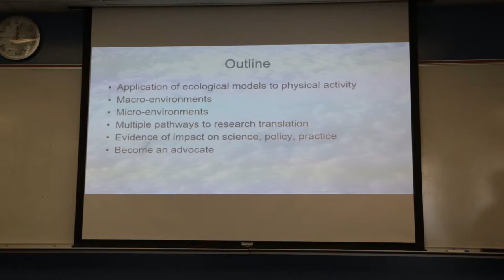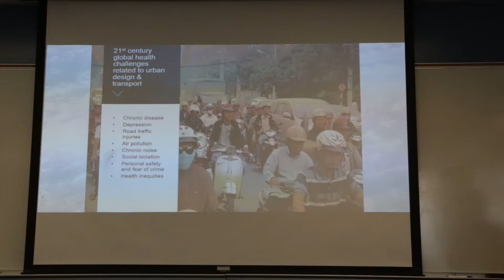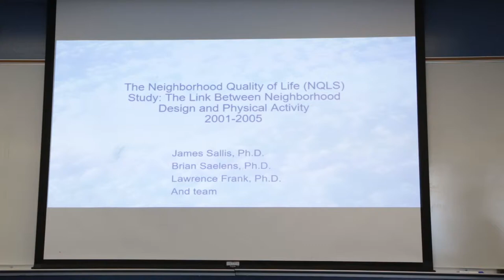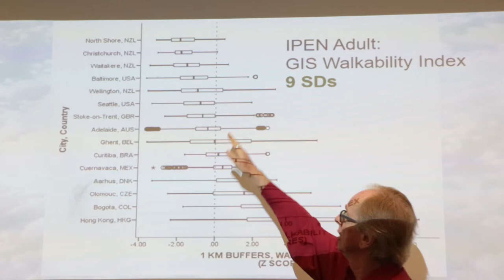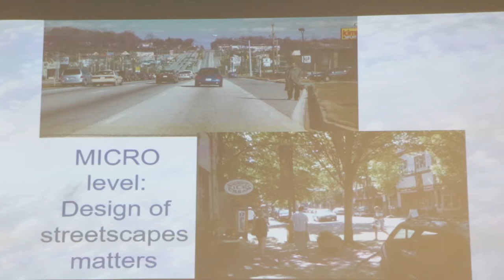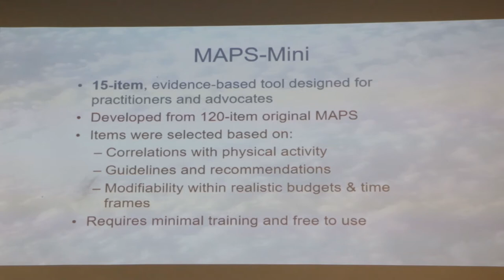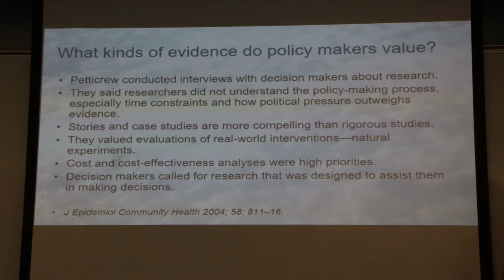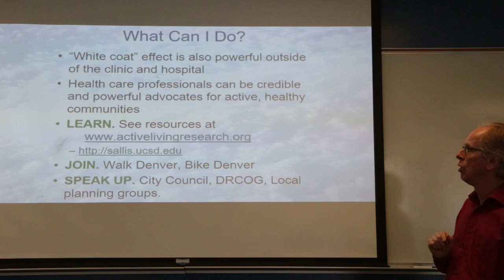Dr. James Sallis: Tulane PRC Effective Research Seminar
April 29th, 2019 at Tulane University School of Public Health and Tropical Medicine: Dr. James Sallis presented on interdisciplinary approaches to physical activity and how to translate built-environment research to policy.